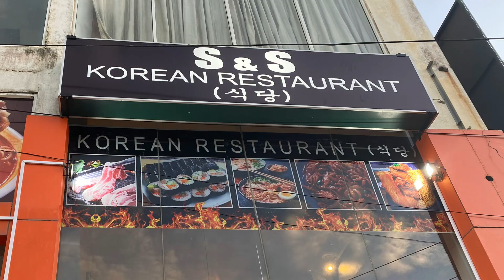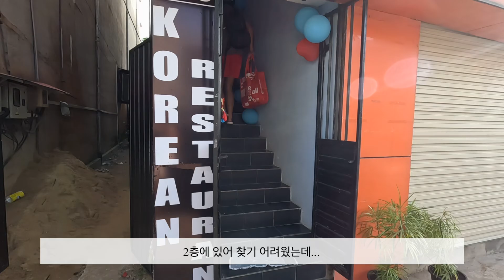[스리랑카 Galle 삼겹살맛집 ] 이게 몇달만의 삼겹살 이냐 ~~먹방 와구와구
최근 저희 동네에 새롭게 오픈 한 한국식당에 다녀왔습니다
- S&S Korean Restaurant ( 갈레 시내에 위치해 있습니다 )
관광객을 상대로 하는 식당이 아닌 현지인 식당 같았어요
가격이 착하다는 얘기 입니다 하하하